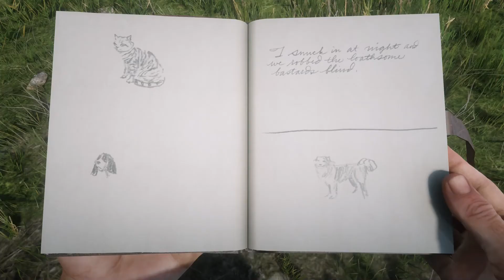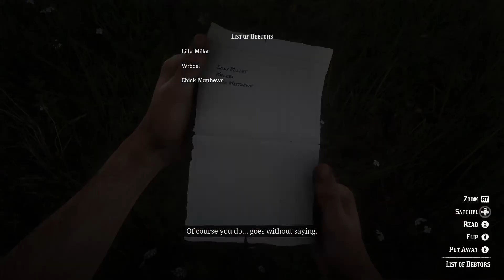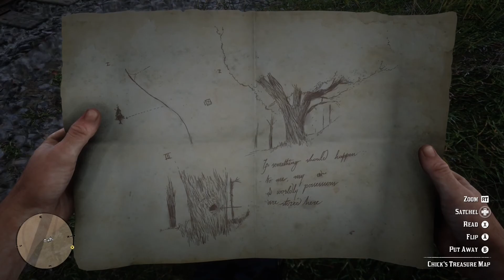Red Dead Redemption 2 Playthrough - 09 - Money Lending And Other Sins